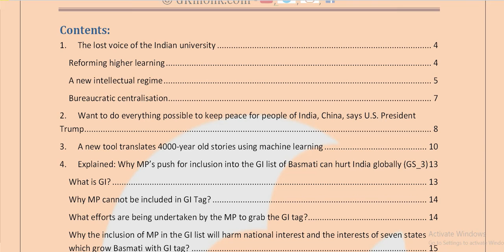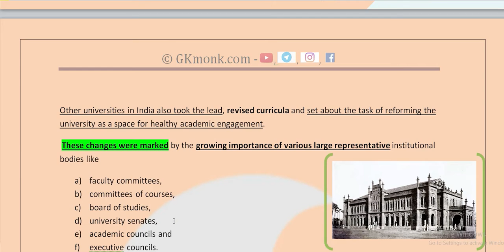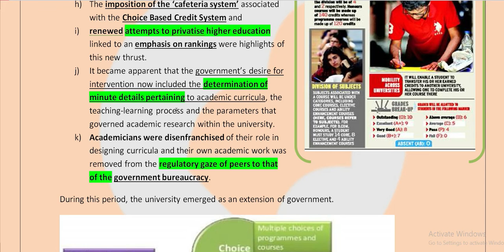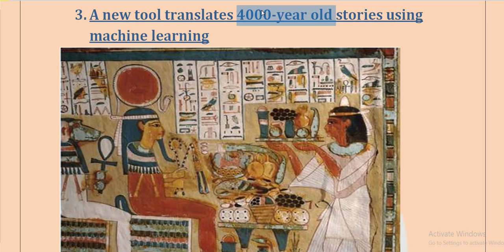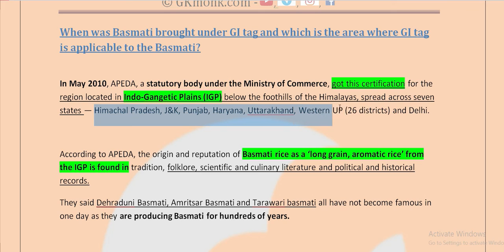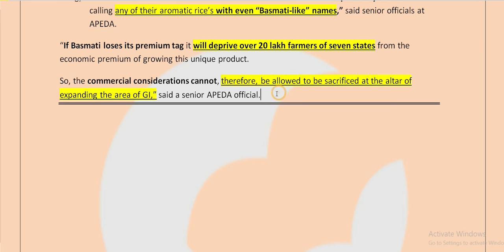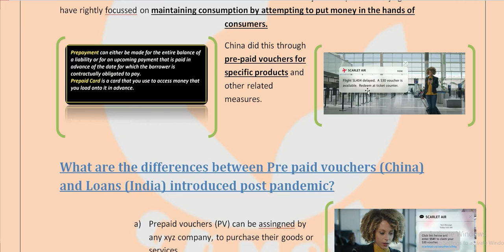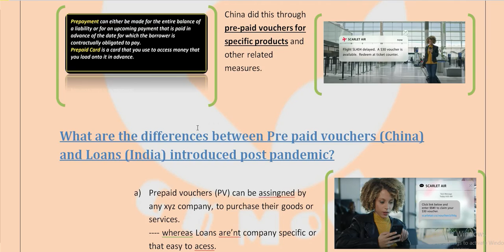17 july 2020 The hindu newspaper analysis | the hindu editorial analysis | UPSC, CSE, IAS, IPS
00:00 GK monk context.
03:50 Voice of Indian university| UPSC.
17:04 USA institutions on India | UPSC, IR.
21:10 A new tool to translate hieroglyphs | UPSC.
24:20 Madhya pradesh Push for GI tagg on basmati rice | UPSC.
34:14 China's rebound in GDP growth | economy, UPSC, GS3.
37:30 Pre-paid voucher & chinese GDP rise | Economy,
The hindu newspaper analysis | 17th july 2020 the hindu editorial | UPSC, CSE, IAS, IPS
UPSC
UPSC IAS Syllabus
UPSC Syllabus
UPSC Online
UPSC Exam
UPSC CSE 2020
Civil Preparation
UPSC Preparation
UPSC Motivation
UPSC Online
Crack IAS
Crack UPSC
UPSC FPFO
EPFO 2020